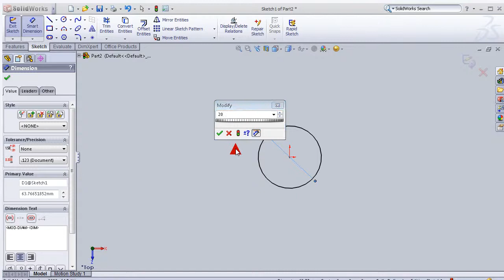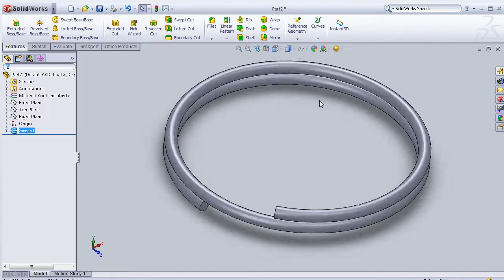SolidWorks P Tutorial #57: Key holder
This Channel contains topics about:

- SolidWorks Sketch
- SolidWorks Surface
- SolidWorks Motion
- SolidWorks COSMOS
- SolidWorks Drawing
- SolidWorks Weldments
- SolidWorks Mold Design
And MORE